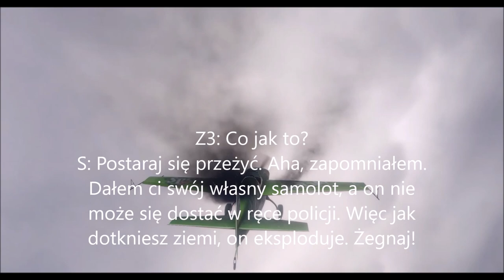Katastrofy Lotnicze GTA V S3 #7 - MASAKRA NA LOTNISKU cz.1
Częśc dalsza nastąpi...